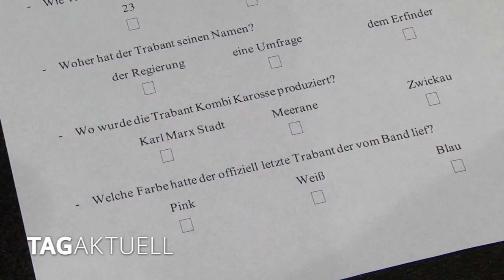Fast & Furious 9 und zwei Zwickauer Originale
Darauf haben Fans lange gewartet.

Der neunte Teil der erfolgreichen Reihe „Fast & Furious“ ist nun endlich in den Kinos angelaufen.

Selbstverständlich auch im Zwickauer Astoria.

Das Kino ist ein Zwickauer Original.

Ohne Zweifel.

Damit wirbt es auch großflächig über dem Eingang.

Vor dem Eingang stand gestern noch ein anderes Zwickauer Original.